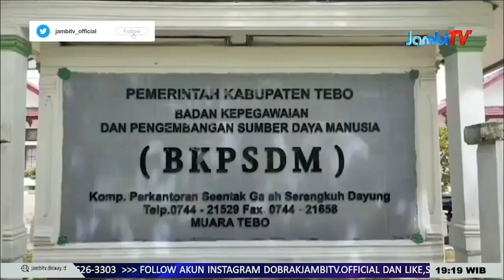REKRUTMEN CPNS 2024 || PELAMAR CPNS TEBO MEMBELUDAK, 3.500 ORANG TELAH MENDAFTAR